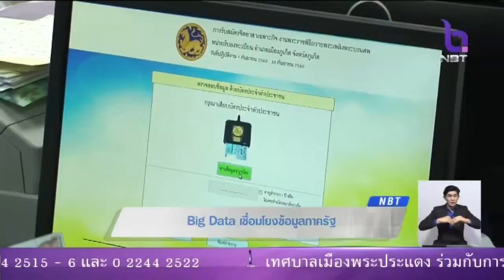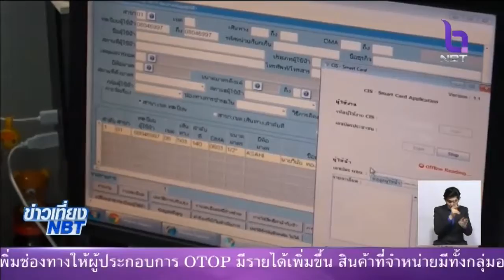Big Data เชื่อมโยงข้อมูลภาครัฐ ตอบสนองยุทธศาสตร์ชาติ ในการขับคลื่อนสู่ไทยแลนด์ 4.0